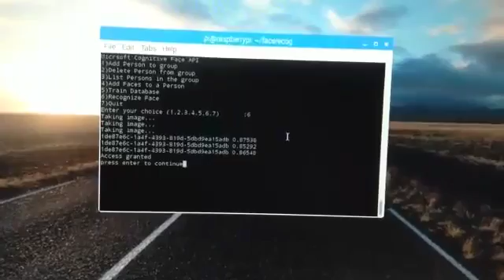Face Recognition Security System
The system uses FaceAPI to recognize and tag faces. It then checks the confidence level of recognized faces and grants access to the user accordingly.